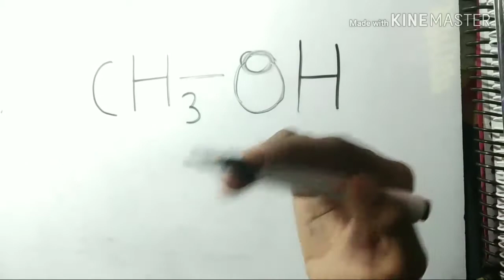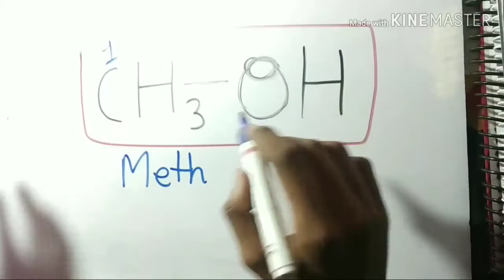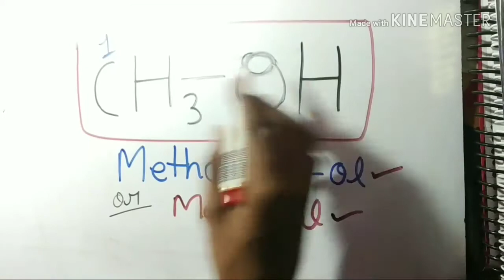💥 Alcohol live IUPAC naming || General iupac naming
Hi

दोस्तों इस वीडियो में हमने 💥 Alcohol live IUPAC naming || General iupac naming ||, के बारे में बताया और हमे उम्मीद है ये वीडियो आपको जरूर पसंद आयेगी ।